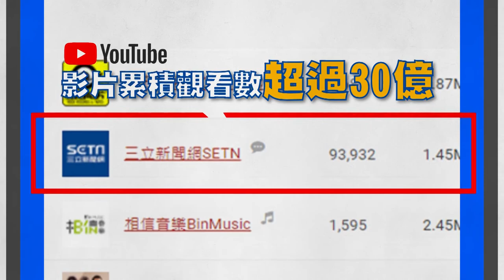賽車教父廖老大感謝台人熱情支持打龜 有粉絲送木炭他滿臉問號｜娛樂星聞